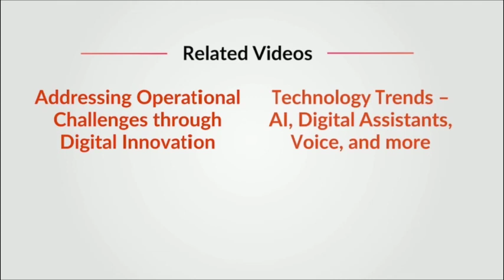Technology as an enabler for Digital Transformation: D&B Series Part 1 | Emtec Inc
Emtec's President, Sunil Misra, met with D&B on a recent trip to India. Listen to his views on digital transformation in the 2nd of our 3 part series.

"The goal of digital transformation is to not only provide a seamless, elegant user experience…but ensure it is integrated with your core transaction processing on the back-end.”

For more information on Emtec's Technology and Consulting Services,

Turn on the bell icon and get notified of our new videos.